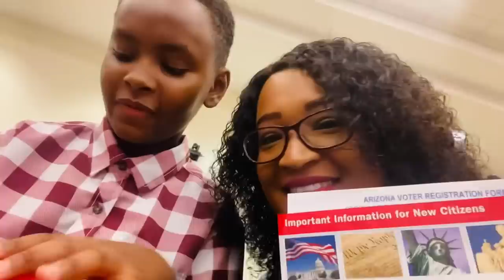THE BIG DAY! CITIZENSHIP CEREMONY DAY..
USA citizenship day